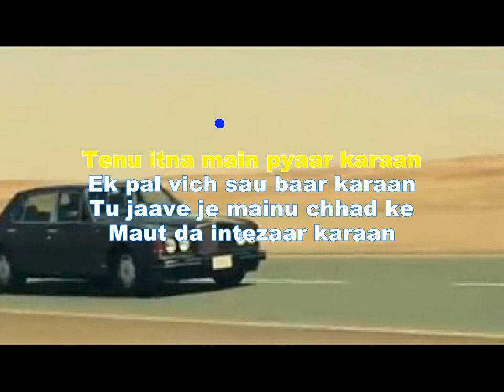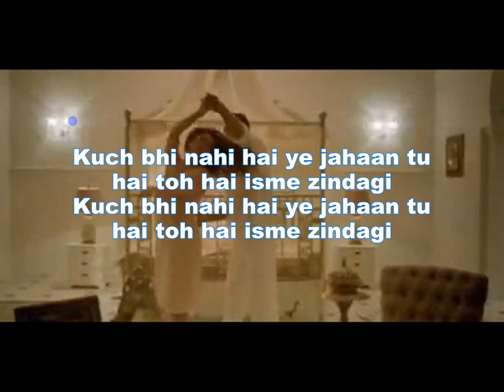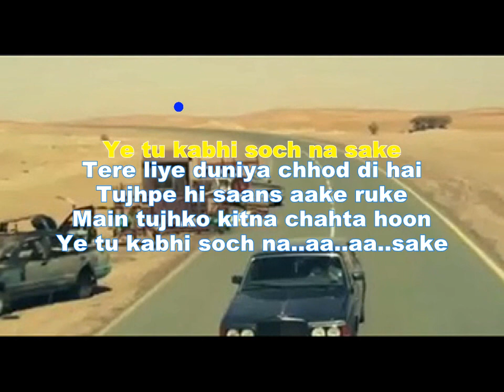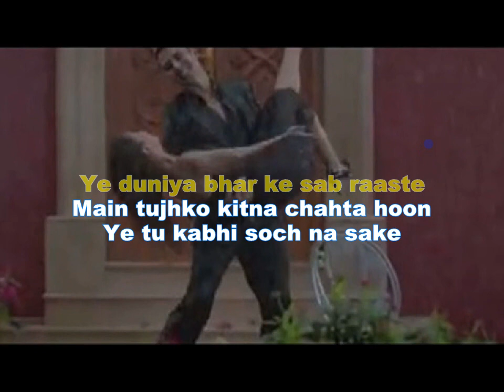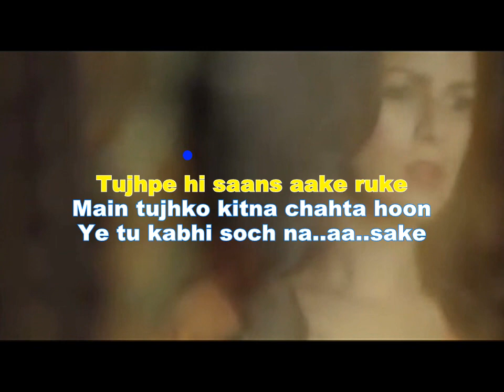Soch Na Sake original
Song : Soch Na Sake
Singers : Amaal Mallik,Arijit Singh,Tulsi Kumar
Lyricist : Rakesh Kumar (Kumaar)
Album : Airlift